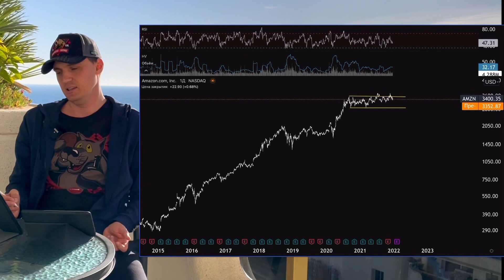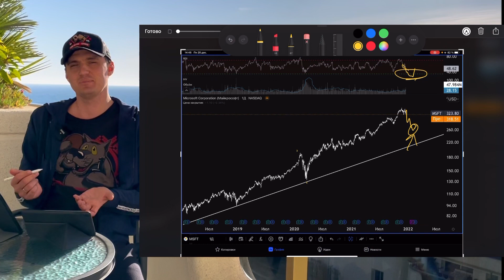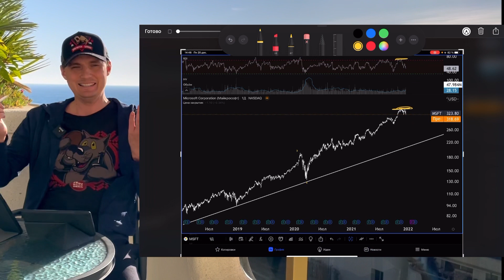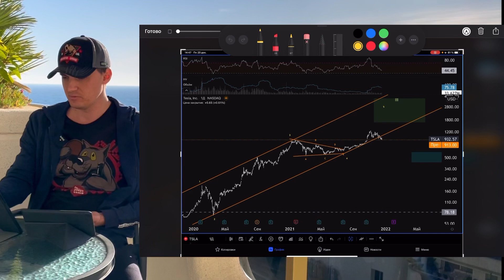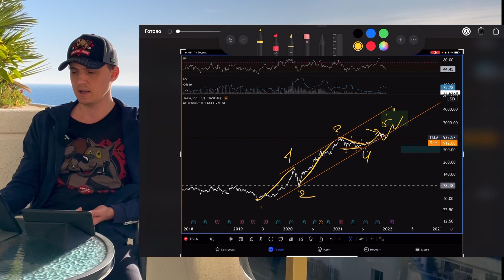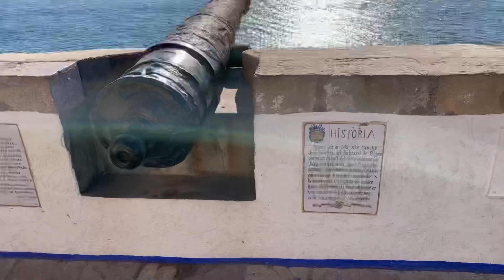Что я буду делать во время обвала рынка? | Записки Инвестора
Рынки на высоких значениях, появилась волатильность и нервозность. Скоро крах?
Если да - что сейчас делать?
За всех не скажу, а вот что буду делать я - в этом выпуске расскажу!

Теги выпуска: солодин​​ инвестиции​​